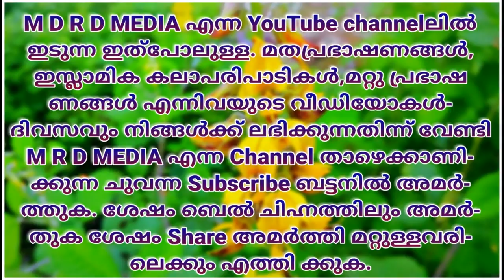kummanam nisamudheen azhari speech 2018 മാതാകളെ പൊരുത്തം